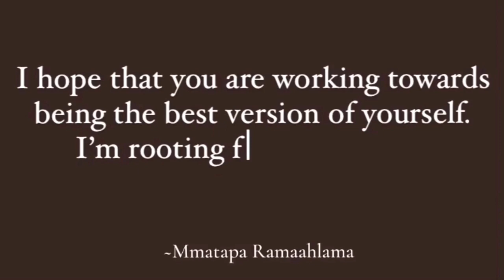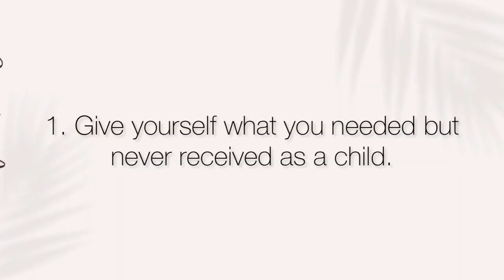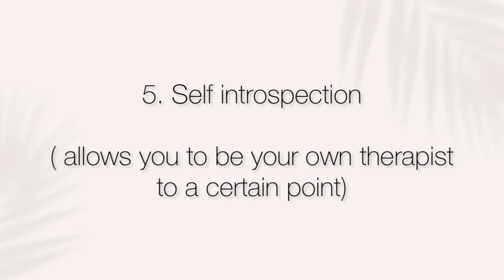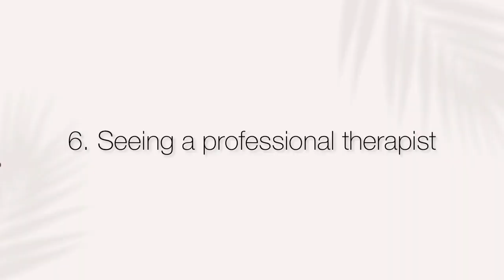How to Heal your inner child to better experience life vlogtober Ep4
Hey everyone! Sometimes the best version of yourself is on the other side of healing. Go get her! I'm rooting for you, always. love you

Like this video if you got something out of it, or you just enjoyed it. xoxo

If you're looking for me anywhere else: instagram  @   itsmmatapa